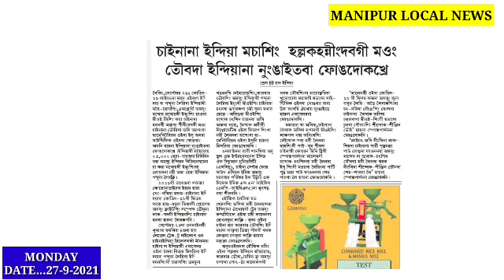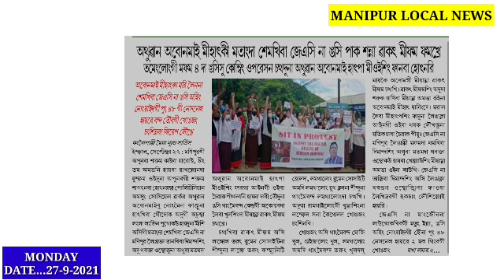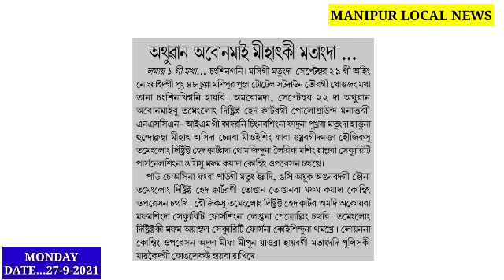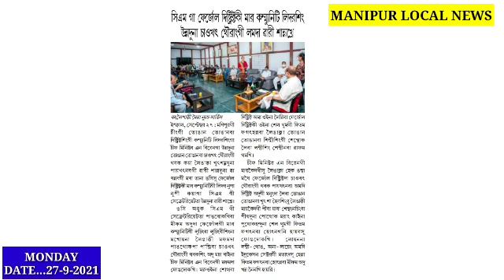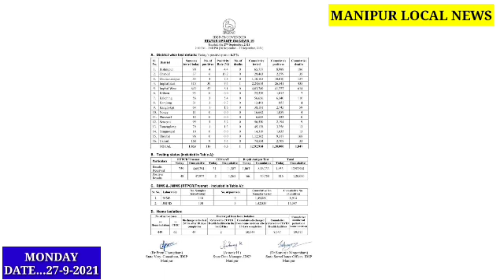Ngasi Ahing nongyaidagi pung 48 NH Band,Loibaga Manipur pumba Pung 48 gi Total shutdown chttharagani